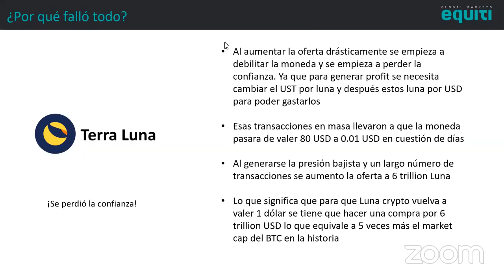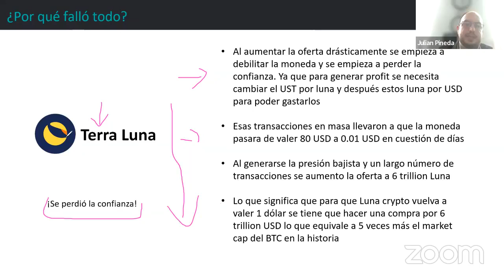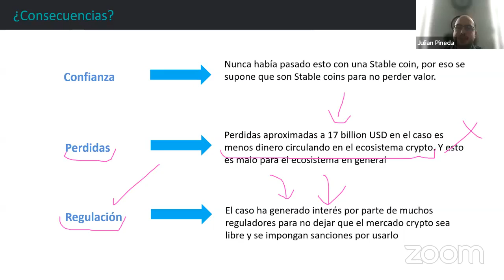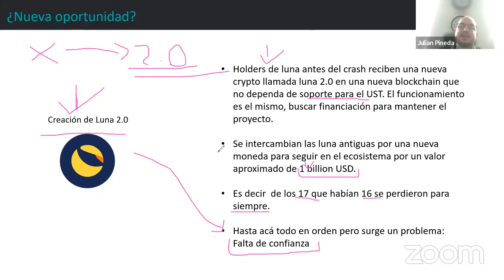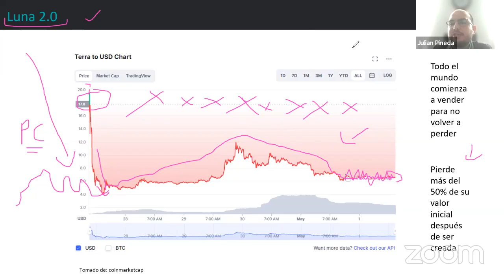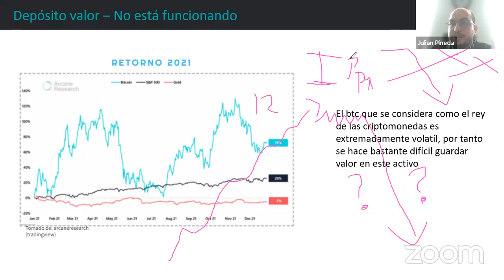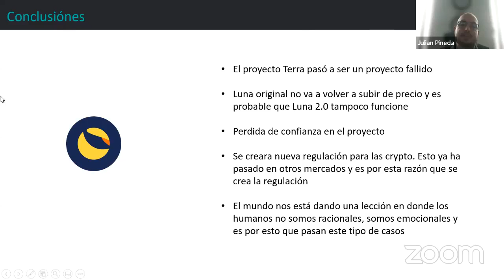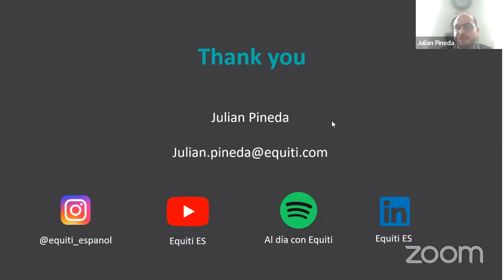FB LIVE: Caso Luna Terra - ¿Fracaso u oportunidad de inversión? PARTE 2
Conoce todo sobre una de las más grandes caídas que ha tenido el mercado de cryptos hasta el momento.

Aprovecha este tipo de sucesos para saber qué oportunidades pueden surgir.

No olvides Equiti es un Broker que puede ofrecerte los siguientes beneficios:

✅Un broker de confianza regulado con 6 licencias en 6 regiones
✅Servicio local con soporte 24/6 en 9 idiomas
✅Spreads ajustados y cero comisiones en acciones CFDs
✅ Educación y análisis
✅ Trading web y móvil
✅ Tecnología ECN y sin ejecución de Dealing Desk